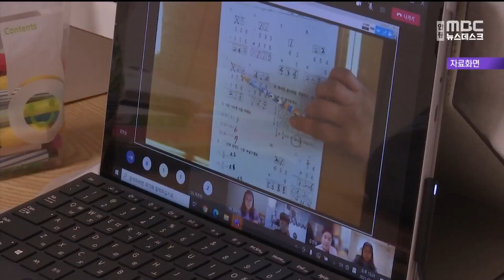경북교육청 온라인학교 설립 준비 들어가 / 안동MBC